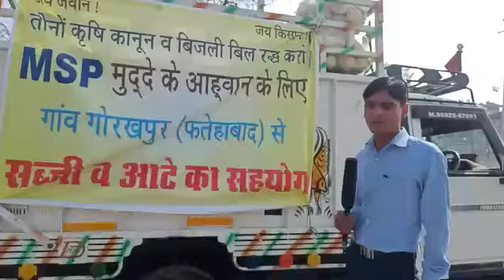गोरखपुर के किसान सब्जी व आटा लेकर दिल्ली के लिए रवाना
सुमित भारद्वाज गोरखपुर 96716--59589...